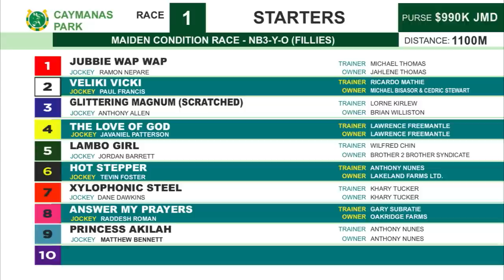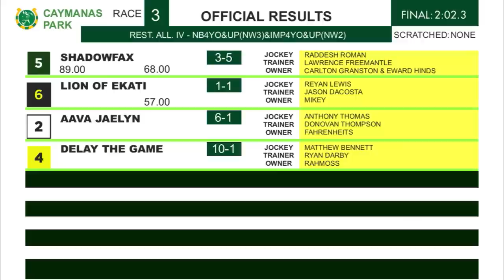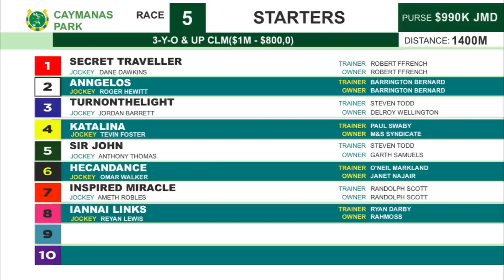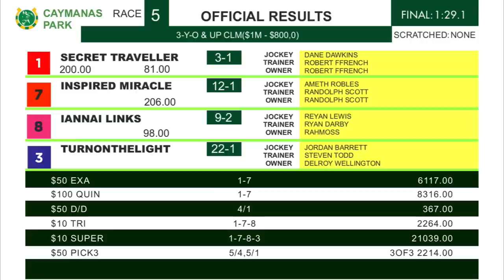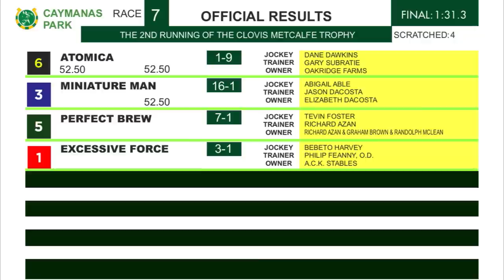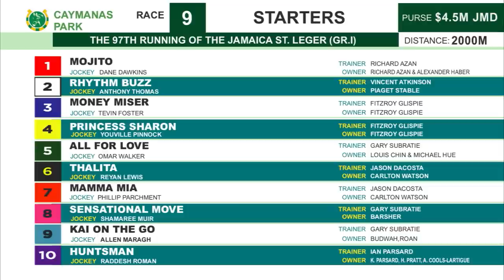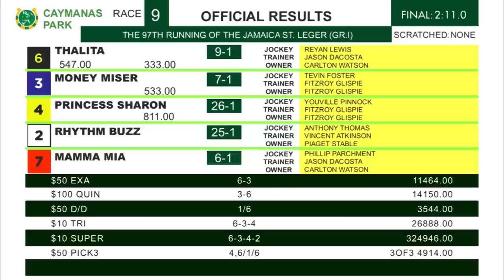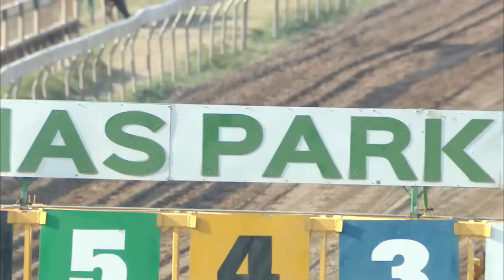Caymanas Highlights - July 3, 2023 | SportsMax TV